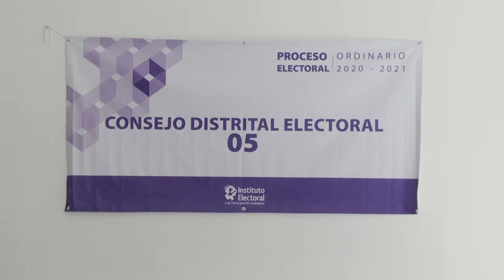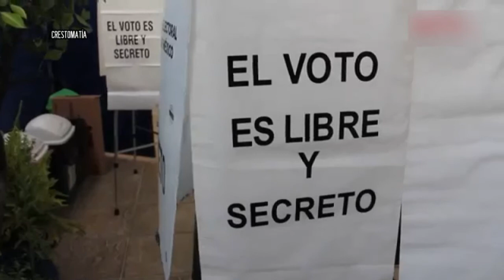PAN y MC centrados en el arranque de sus campañas | CPS Noticias Puerto Vallarta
Los coordinadores de campaña de Movimiento Ciudadano, Diego Franco y del PAN, José Pablo Ruiz, informaron que se hizo el registro en tiempo y forma de las candidaturas a la presidencia municipal, así como de las planillas, ahora sólo están esperando que las valide el IEPC y lamentaron lo que está pasando al interior de Morena con tanta especulación por la falta de orden, pero ellos continuarán esperando el arranque de campaña para dar a conocer las propuestas de sus candidatas.

Noticias en Puerto Vallarta
Noticias en Puerto Vallarta hoy
Noticias en vivo Puerto Vallarta
Últimas noticias en Puerto Vallarta, Noticias en Puerto Vallarta 2021
Noticias en Puerto Vallarta Último minuto
Noticias en Puerto Vallarta Jalisco
Noticias en Puerto Vallarta de ayer
CPS Noticias en Puerto Vallarta en Vivo